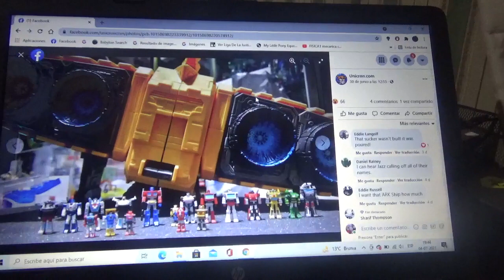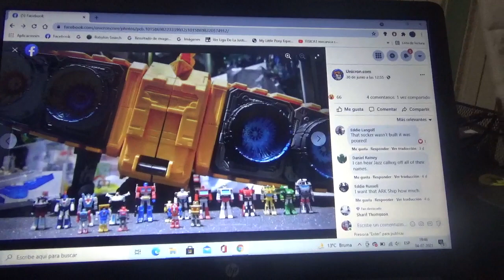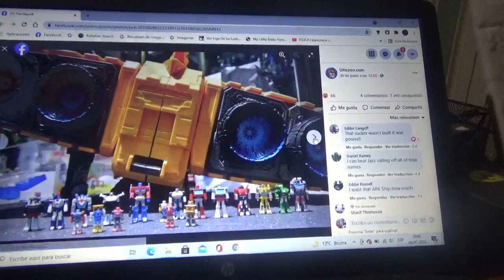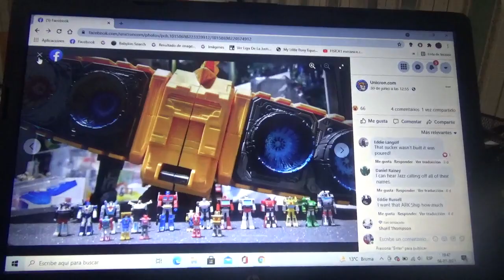Mas Imágenes de Transformers Kingdom War For Cybertron Titan Class Autobot Ark